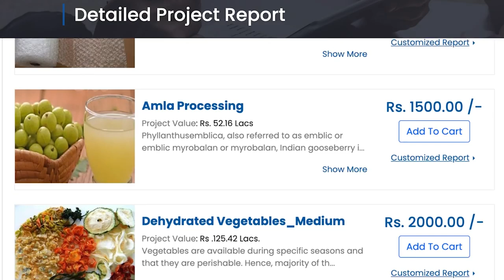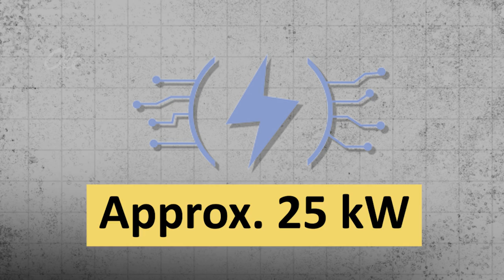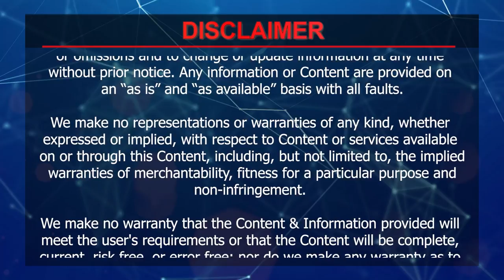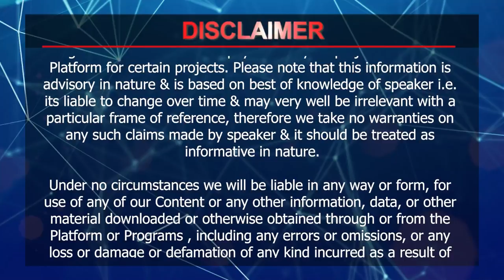कैसे शुरू करे बैग बनाने का बिज़नेस || Bag Manufacturing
Are you looking for a lucrative business opportunity? In this video, we will talk about running a School Bag Manufacturing Business. This will guide you through the essential steps involved in establishing your own school bag manufacturing venture.

Whether you're a seasoned entrepreneur or a newcomer to the business world, our expert advice and practical tips will give you confidence to navigate your entrepreneurial journey .

Time stamps
00:00  Introduction
02:04  Meeting a bag manufacturing business owner
03:11  Raw Materials Required
04:08  Process of Manufacturing
05:54  Manpower requirement
06:03  Electricity Connection
07:22  Licences and other legal document work

After watching this video, you will be able to learn
Gain a comprehensive understanding of the market demand for school bags, the potential profit you can make and the categories of product you should develop.
You will understand your target audience, consumer preferences and get exclusive industry insights.
Learn about the infrastructure essential to start a school bag manufacturing business, the raw materials and inventory
You will know the importance of innovative bag manufacturing ideas and the school bag designs in trend while ensuring the best quality at the minimum price.
Get the insiders point of view about various financial aspects from manufacturing right up to sale.
You will also know about the various aspects of marketing, sales and services, customer relationship and the way forward towards sustainable growth.

Starting a school bag manufacturing business is a rewarding and profitable venture if you can manage to keep the basics right. At the Institute of Industrial Development, we are trying to equip entrepreneurs with the knowledge and insights which will help them to succeed in future. If you dream to be your own boss, this video will give you a comprehensive process of manufacturing school bags.

Don't overlook this opportunity to create bags and make it a thriving business.

bags business plan,
bags business,
bags manufacturing business,
bags business in hindi,
bags business in india,
bag manufacturing business,
bag making process,
bag making business,
how to start bag making business,
bag making business idea,
bag manufacturing business 2023,
school bag manufacturing business,
backpack manufacturing process,
school bags,
small business,
business ideas2023,
business,
business ideas,
bag manufacturer